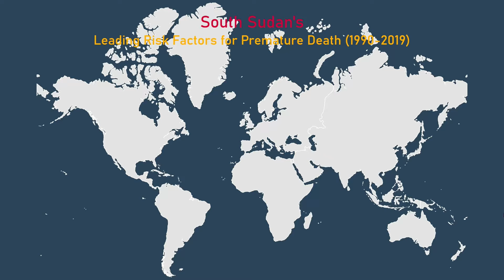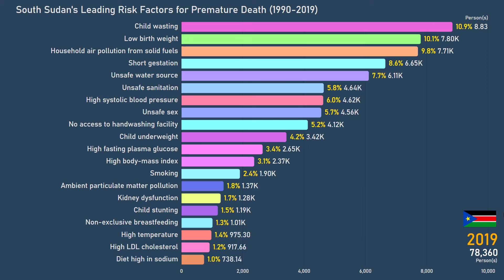South Sudan's Leading Risk Factors for Premature Death (1990-2019)